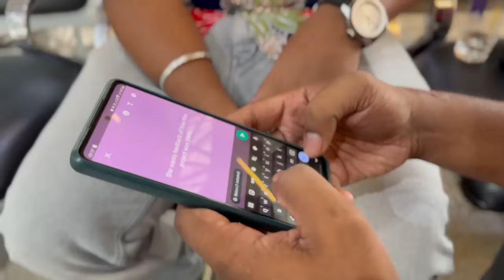United in Cinematics: Where Stories Unite, Differences Ignite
Explore the magic of inclusion in filmmaking with "Lights Camera Inclusion"! Our project aims to empower Persons with Disabilities by offering them opportunities to learn and showcase their skills.

Follow Lokesh, a participant in our smartphone filmmaking course, on his journey in capturing the great moments of our documentary film on Wheelchair Basketball sport in India.

Join us in celebrating diversity and creativity through the lens of inclusivity!